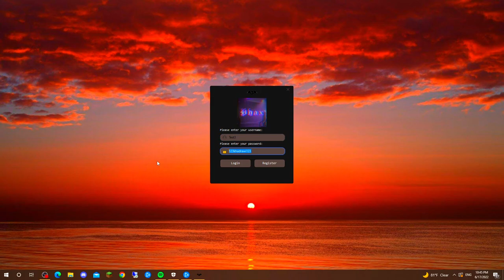COD WARZONE UNLOCK ALL TOOL | UNDETECTED UNLOCKER | WORKS FOR [PC, PS4, XBOX]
NOTE : 0 BAN RISK DURING THE USE OF TOOLS & CONSOLE SERVICES !

Cod Warzone Unlock All | Unlock Everything In One Click | PC, XBOX, PS4 [2022]

**WE WILL JOIN A CALL AND I WILL SHOW YOU THAT EVERYTHING IS LEGIT THEN YOU CAN PAY**
CEO Of Phax Services offers you:
[+] 𝘽𝙚𝙨𝙩 𝙘𝙤𝙙 𝙩𝙤𝙤𝙡𝙨
[+] 𝘾𝙖𝙢𝙤 𝙨𝙬𝙖𝙥𝙥𝙚𝙧
[+] 𝘾𝙤𝙣𝙨𝙤𝙡𝙚 𝙎𝙚𝙧𝙫𝙞𝙘𝙚𝙨
[+] 𝙃𝙒𝙄𝘿 𝙎𝙥𝙤𝙤𝙛𝙚𝙧𝙨

🟢 Tool Status: 100% Undetected

➡️ WHAT THE TOOL CAN DO?
✅ All Weapons are on Maximum Level.
✅ All Camos and rare Activison Camo.
✅ All Damascus, Obsidian and more.
✅ All special Operators with all Skins.
✅ All Car Skins/Horns for all Vehicles.
✅ All Weapon Skins and Blueprints.
✅ All Calling Cards over 1800 Cards.
✅ All Emblems over 1400 Emblems.
✅ All Watches from Season 1 to now.
✅ All Cold War Weapons Max Leveled.
✅ All Dark Aether, Pink Diamond, Gold.
✅ All Cold War Camos unlocked here.
✅ All Cold War Operators and Skins.
✅ All Sprays from Season One to now.